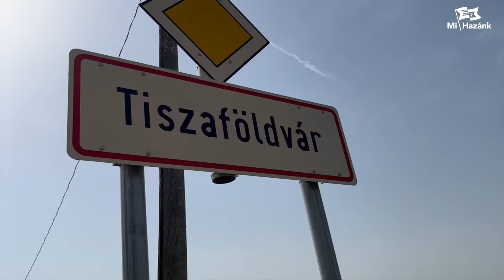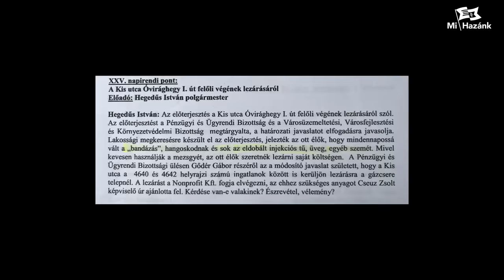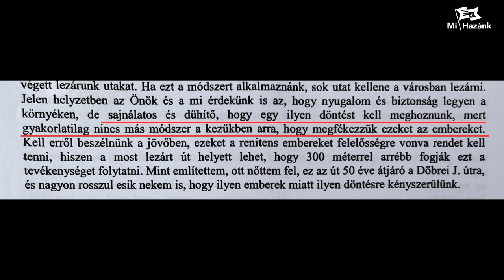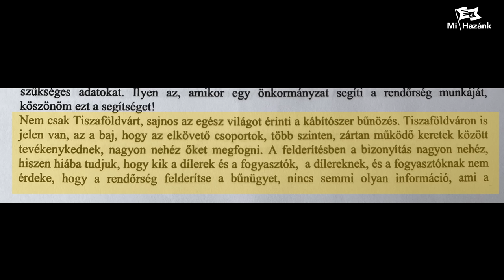Közbiztonság helyett utcalezárás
Ide jutottunk: a  törvénytisztelő, embereknek kell kerítést húzniuk maguk köré, ahelyett, hogy a bűnözők kerülnének kerítés mögé.